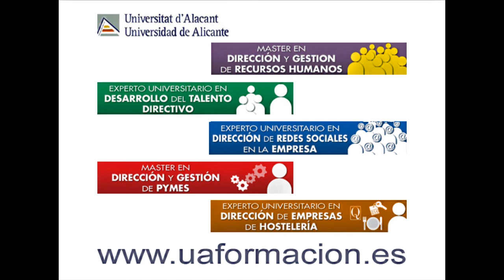José Antonio Carazo | Director Capital Humano | Máster en Dirección y Gestión de RRHH | UA